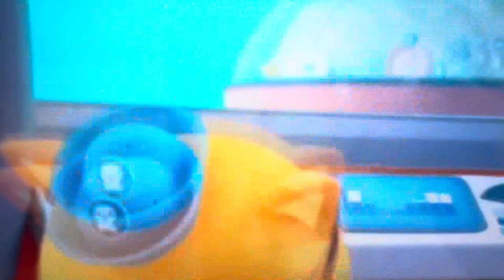Octonauts Creature Report Frogs and Longfin Mako Sharks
Episode 17  Frogs and Longfin Mako Sharks